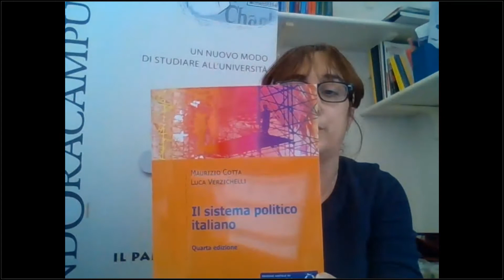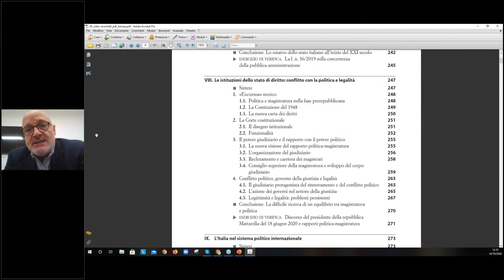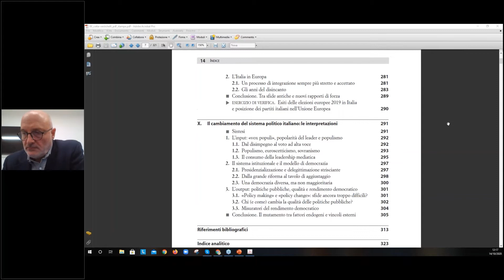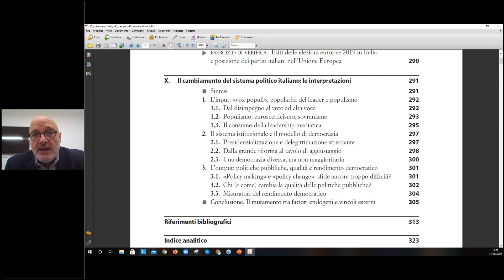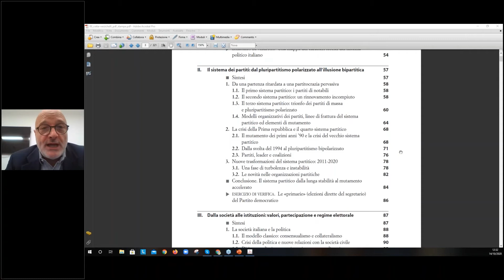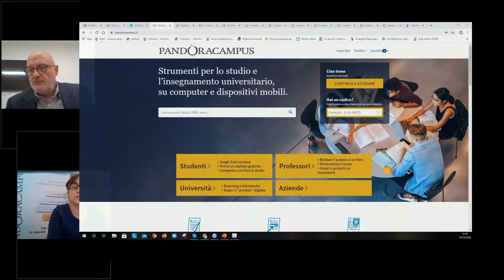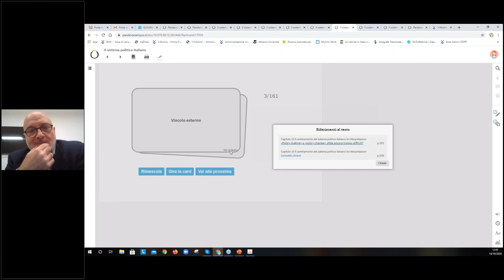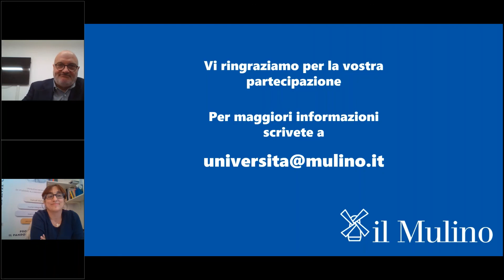Maurizio Cotta, Luca Verzichelli "Il sistema politico italiano"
Presentazione del volume con gli autori